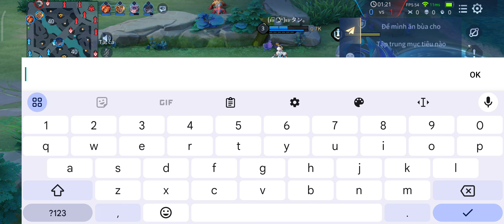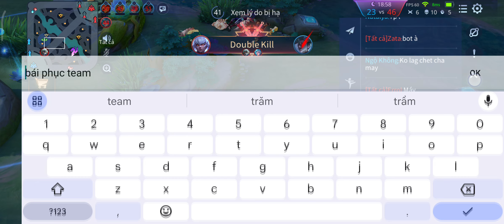Redmi note 10 5G test liên quân đồ hoạ cao+ghi màn hình 1080p mượt ổn? máy ngon?